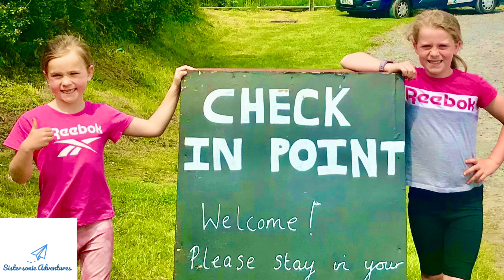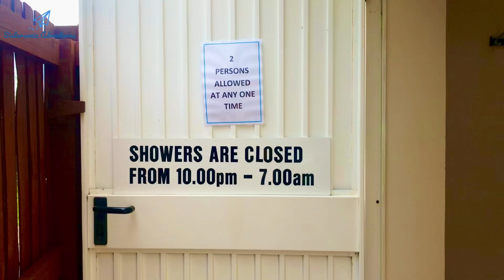Kennexstone Camping and Touring Park Review Gower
Bank Holiday Weekend Family Camping review at Kennexstone on the Gower in the Hi-Gear Hampton 8 DLX Nightfall Tent from Go Outdoors. Good central location, clean facilities, flat ground, tasty Pizza (Gower Dough), Cakes (Baking it Simple) and Ice Cream for dessert. Plus easy access to Broughton and Llangennith Beach.

Howells Butchers for your BBQ's.
Welcome Inn Gower lovely meal.
PJ's for Surfing.
Cricket on the campsite.
Kids Parks in Llangennith and Broughton Beach.
Welcome Country Pub good outdoor seating and kids menu.